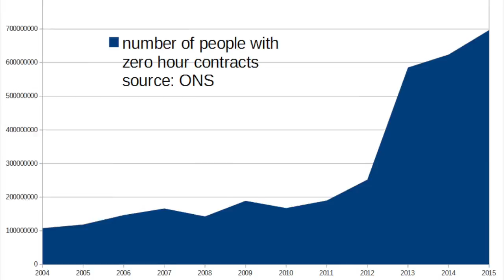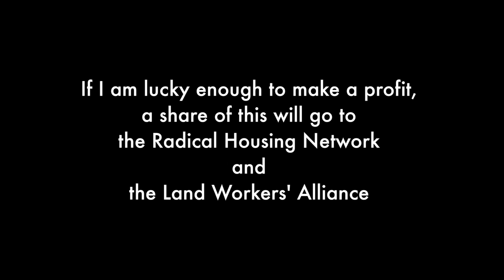Robin Grey - F**k Off Back To Eton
Please vote and get them to f**k off

If I am lucky enough to make a profit, a share of this will go to the Radical Housing Network and the Land Workers' Alliance

On Sale now via iTunes, Spotify and all online stores

Thanks to

my Nana, Deanna, Brian and Jack @ Bona Fide Studio, Peter Wells-Thorpe, Dave Smith, Drew Mcfadyen (Let Me Look TV), Julian Jordan, Occupy Democracy

All the David Cameron's who took part including

Rob Hill, Rachel, Apollo Gee, Edoardo, Stefano Antoci D'Agostino, Deirdre Woods, Alan Clark and The Cameronettes

The wonderful virtual Creative Commons community for all the photos

Cameron and Osbourne laughing by PA Images

Body bags on Brighton Beach by Amnesty International

Sport Direct by Robin Grey

Zero hour contracts graph by Robin Grey using ONS data

No David Camerons were harmed in the making of this video